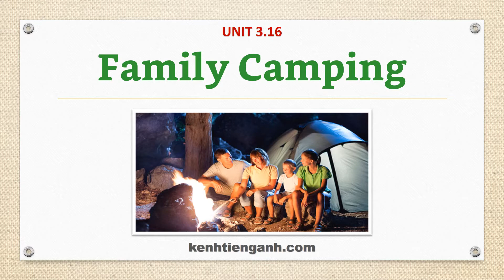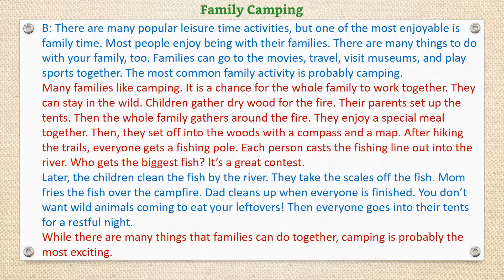[Unit 3.16] Family Camping - Listening English Through Dictation